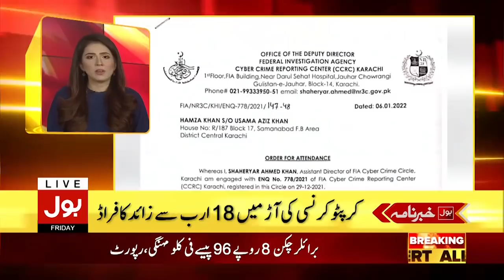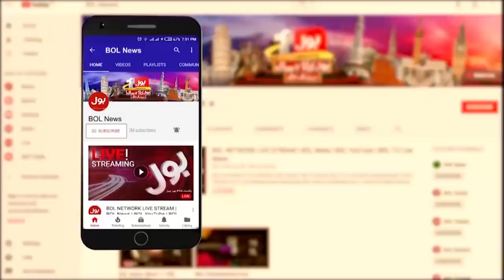Omicron Latest News | News Headlines at 11 PM | Smart Lockdown | Omicron News Today | PM Imran Khan